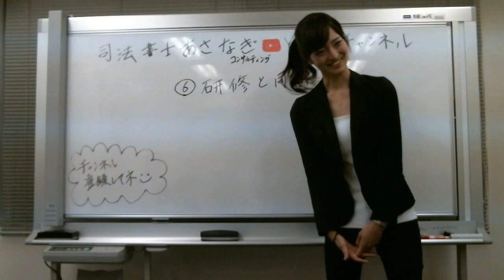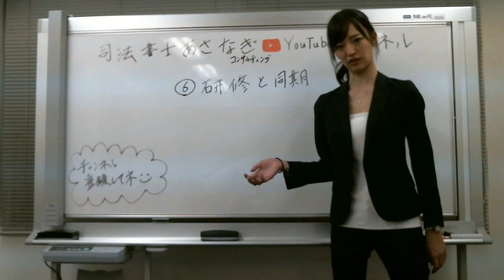6# 研修と同期について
司法書士になって楽しかった、研修の話や同期の仲間の話をします。学生気分も味わえて楽しい！